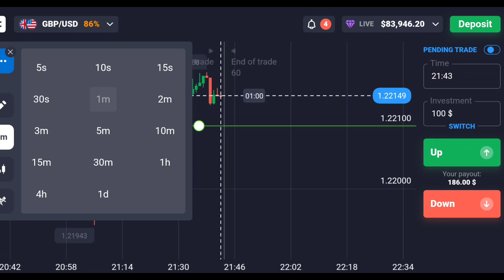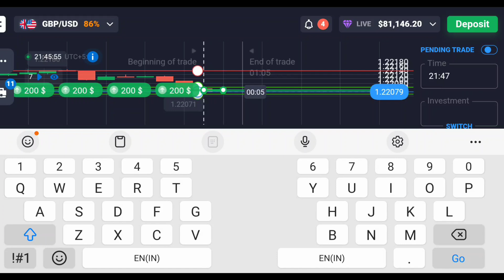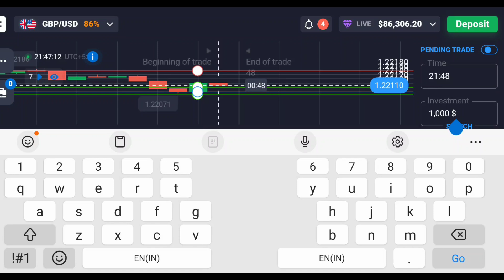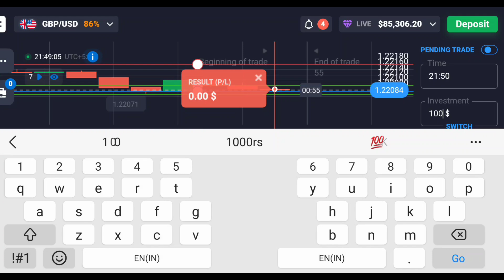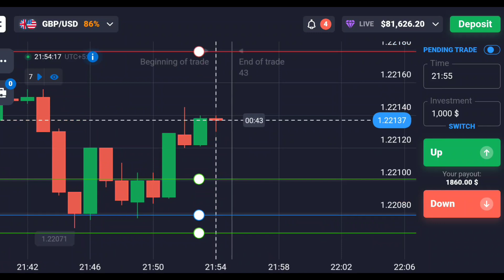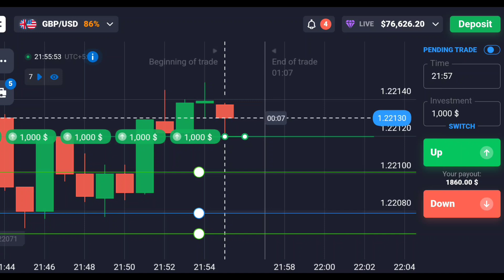How To Become A Full Time Trader | Quotex Sureshot Strategy